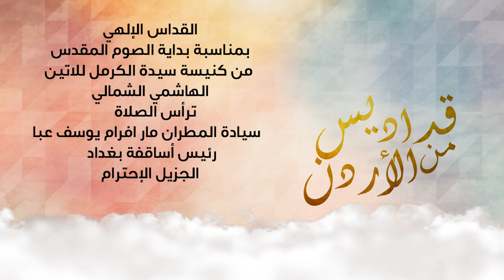نورسات الأردن : القداس الإلهي بمناسبة بداية الصوم المقدس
من كنيسة سيدة الكرمل للاتين
الهاشمي الشمالي
ترأس الصلاة
سيادة المطران مار افرام يوسف عبا
رئيس أساقفة بغداد الجزيل الإحترام